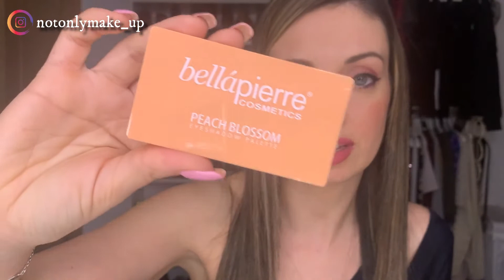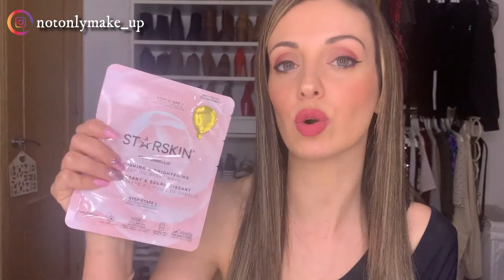🌸 BEAUTYBOX| ABRIL 2020 🌸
Agradecer a David Ojeda por el logo del canal, aquí os dejamos su canal de Youtube y su Instagram.